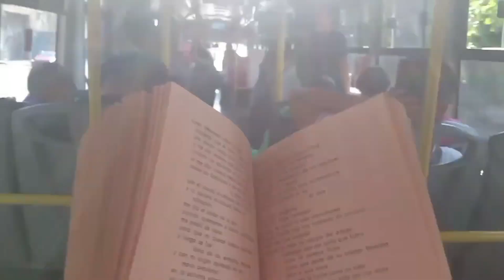Promo Fes Poe cuarta